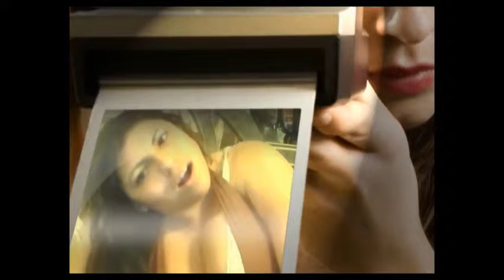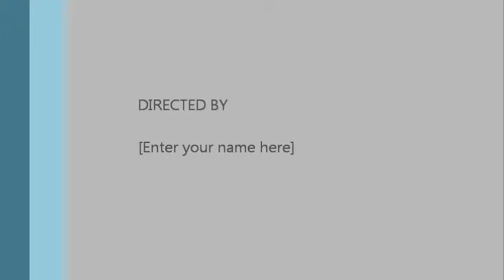Ahh- Aye Sarita.wmv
A song I created